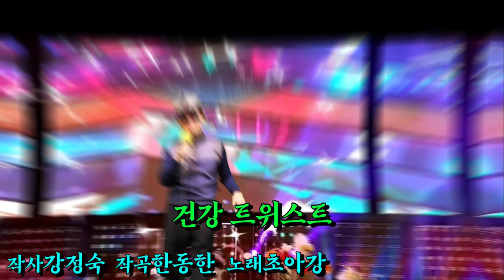건강트위스트/노래하는 김대감 (원곡 초아강) 트롯트사랑 국민행복 페스티벌 초대가수 축하공연 한강엔터테인먼트 스튜디오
트롯트​​ # 김대감 건강트위스트#트롯트메들리